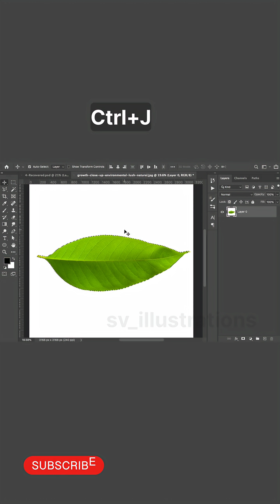How to Create this Photo Typography Effect in Photoshop| Tutorial for beginners